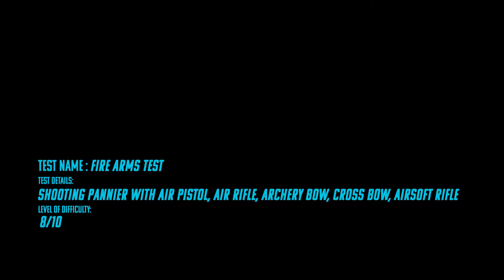DESTRUCTION TEST: Firearm Test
Destruction Test: Episode 2, Firearm test. How will our pannier stand up to a range of firearms!